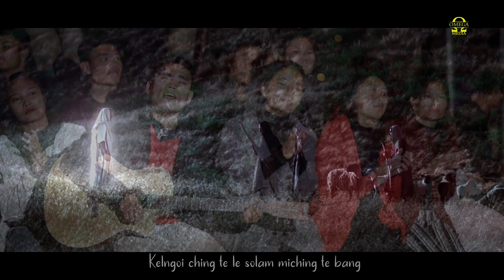Christmass Chibai || Lalboi Misao || Thadou - Kuki Official Gospel Music Video || Christmas Laa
Singer: Lalboi Misao
Lyrics & Tune : Lenchung Haokip
Music & Record : M. Akhup Kom ( Omega Studio)
Video Processed at : Omega Media

CHRISTMAS CHIBAI

Kum bul la etao nao pathen in asang in,
tolbol apat ollha gei egal kai taove
mitin kinepna pakai christa penni
Christmas CHIBAI hom pum in kipa laa sao hite

CHRISTMAS CHIBAI... CHRISTMAS CHIBAI...
Pakai leng christa pen ni
CHRISTMAS CHIBAI...
CHRISTMAS CHIBAI...
 Hachang pan kipah utin
Alem  nan zailaa oi khom u hite

Etoh gim na jouseu dalhan ga lem ute
lei tahsa boina tin cheng nuse tao hite...
Kelngoi ching te le solam miching te bang
eima boina nuse in ga lem u hite

Vannuoi mi dei mo le pampai jin
um jong le ei ho dia tonsot hinna van leng pa
ahi inn nom sunga lhun na mun um hih jong le
ka lungsung Bethlehem hi nang din a ong nge.